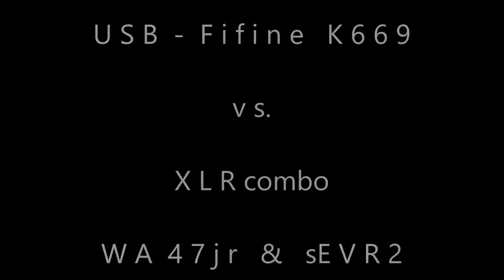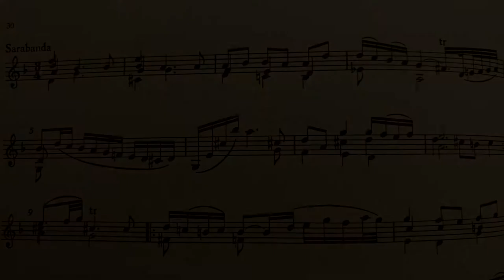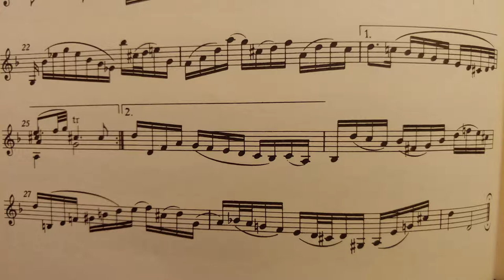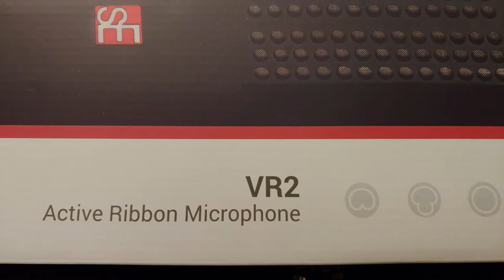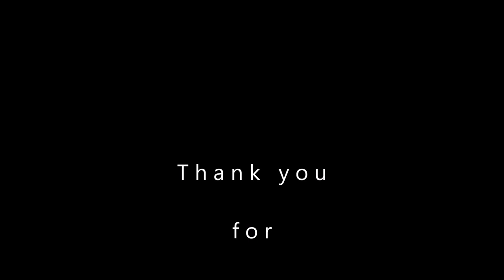USB vs. XLR mic test recording solo violin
USB vs. XLR microphone comparison for recording solo violin.

Can you tell which is which?
What is your preference?
Does more expensive gear sound better?
You're welcome to leave comments about the mics.

Microphones used in this video:
Fifine K669 ($30)
- USB cardioid condenser
- pickup pattern is 'cardioid' (only polarity setting available)

Warm Audio WA-47jr FET ($299)
- XLR condenser mic
- pickup pattern set on Figure of 8

sE Electronics VR2 Voodoo ($499)
- XLR active ribbon mic
- pickup pattern set on Figure of 8 (ribbon mics are Fig 8 pattern)

GLS Audio 25 ft XLR mic patch cables (black/tweed)

GLS Audio 25 ft XLR mic patch cables (gold/tweed)

On-Stage MS7701B Tripod Microphone Boom Stand

M-Audio AIR 192x8 USB Audio Interface

Music used in this video:
Partita No 2 in D minor, BWV 1004, III. Sarabanda for solo violin

Recorded on 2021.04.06 in a small partially sound treated room
- USB mic placed ~4 feet in front of the violin 'f' holes, ~1 foot above violin
- XLR mics setup in vertical Blumlein array with similar proximity to violin as USB mic
- OS: Windows 10
- DAW: Audacity
- Audio interface: M-Audio Air 192/8 (for XLR mics)
- besides a touch of reverb & minimal noise reduction, NO additional EQ, auto-tune, compression, extra plug-ins or additional post processing, etc.
- please excuse some occasional random unidentified noises

00:22 - usb
01:00 - xlr combo
01:41 - usb
02:19 - xlr combo
03:29 - xlr combo
04:49 - usb
05:27 - xlr comb
06:06 - usb